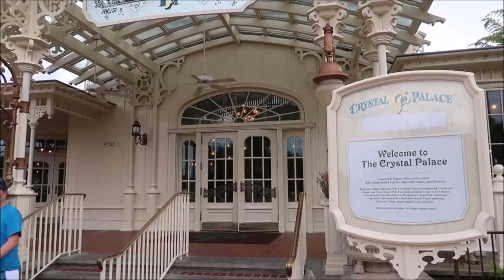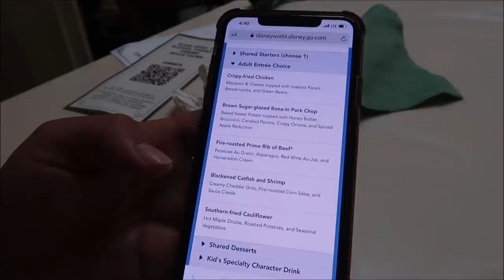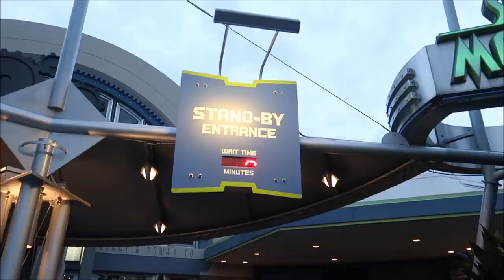Disney’s Magic Kingdom June 2021 | First Day With No Masks On Rides & Indoors | Big Thunder Mountain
The day I heard Disney was closing down

The Wildest Ride in the Wilderness

Legend has it that soon after gold was first discovered here in the 1850s, eerie things began to happen. Trains would take off and race through tunnels—by themselves.

After you arrive at the legendary Big Thunder Mining Company, descend into an abandoned mine shaft and board your train. As you enter the cursed cavern, the engine speeds up along the rickety track. Dodge exploding dynamite and falling boulders as you swoop around turns, drop into canyons and dart through the mysterious ghost town of Tumbleweed.

Your rip-roaring adventure proves that some legends are true. You’re sure to have a real blast!
How Scary Is it?
Big Thunder Mountain Railroad is a fast roller coaster-type attraction designed for kids and adults. However, some parts of this attraction are bumpy and, in some instances, take place in the dark.

3211 Vineland Rd
PMB# 244

Lisa Klukas

Michele Lardou

Lars Steenberg

Maja Christensen

Lisa Beachy

James Steffenson

Emma Still

Alma Steinhilber

Melanie Watson

Birtha Feegina

Michelle Shervino

Karlee Tharp

Nicky Blakeman

Team Us

Corinne

Savannah Sanders

beelsberg

Matt Johnson

FlynnLives

Rich Lazar

Stephen McIlhenny

James Zieske

Shaun Rothery

DOM

Tonya Gust

Al Bob

Caryn Haywood

kevin way

Richard

Lauren Youngberg

Chad Barker

Dan Hatfield

Elissa Schmidt

Sue Burnham

Jeff Renfrow

Andrew Singer

Tasha Burns

Karin Misdom

AVEIRO DAN

Mat Saunders

Neil Roberts

Keith Lousley

Tiffany Balbuza

Andrew Frueh

James Emory

Catherine&Chris

Wendy Reinmiller

Marcie Lee

JT McWilliams

Theresa Asperti

Kate Francis

Will Culbertson

April King

Stephanie Wheeler

Jonathan Wyman

Sparrøw Rollins

Dustin Whitfield

Jeff Blacker

Alexondra Lee

Ron Fox

Nickr2190

Tracie Hess

Lee Taylor

Jennifer Stewart

Googly BearKEB

Rollerblades451

It’s Pat

Brian H

Rebecca Anderson

Jenny Walter

Ashley Short

Jon May

Lisa A

Tamara Janowski

Jenni

Ian Boldsworth

Kim Wilson

Mat Piscatella

Amanda AJ

Heather Ludwig

Bill Barsh

Bobby Tyning

Sarah

Kirk Hofeling

Josh

Sherman_117

Janet S.

Ashley Whitaker

Stacie Webster

Patricia Jean

Joy Frye

Blake McAskill

Alli Nivison

Britt Graves

Chris Yobb

Arthur Childs

Jessica Fox

ALEXSANDRA WATSON

Troy Parker

The Zimmermans

Mike Wennmacher

Prinsez54

Liz Walsh

Eric Eggink

Bobby Preteau

Chad Jennings

Rachel Son

Stacy Ludwig

Ryan Tyler

Victoria Thompson

ERNIE NOLTE

Mike Elliott

Robert Belliveau

Tina Spicer

Edward Williams

Kayla Barnett

Kristi Mikle

James Connelly

Regina & Michael

Ann Kennedy

Jill Burns

Guy Turnquist

Shane Hebert

Christine Beebe

Rachel Warde

Lorraine Bonacorsi

Sheryl Potter

ScubaCat3

Texas Takes

Dawn Fawcett

Jesse Burrows

Brock Belinske

Tracey Armstrong

Thomas Young

Mary Place